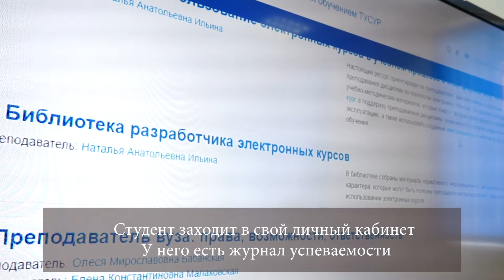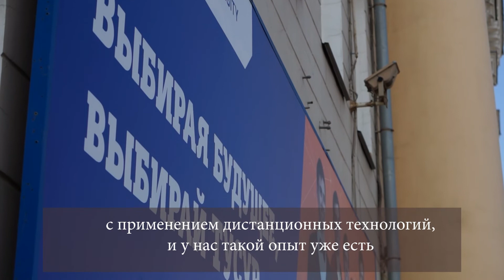Дистанционные технологии для студентов-очников в ТУСУРе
Более чем 20-летний опыт дистанционного обучения, накопленный в ТУСУРе, как нельзя лучше пригодился для организации полноценного учебного процесса для студентов-очников.